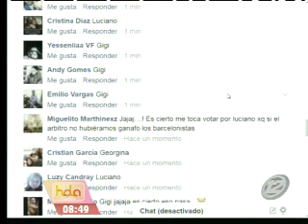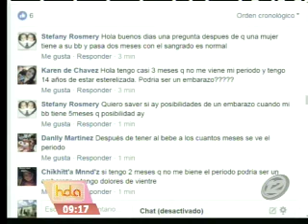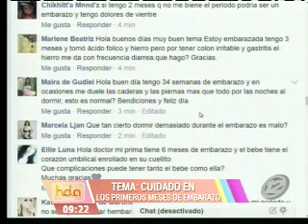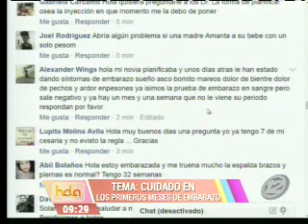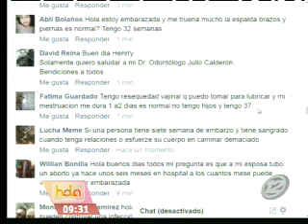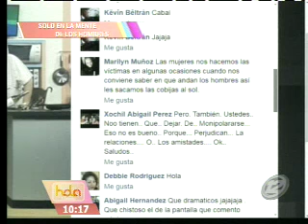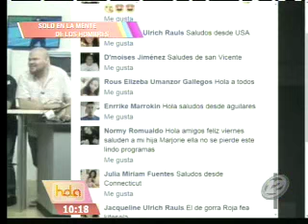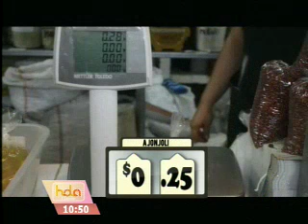Hola El Salvador: Programa del 10 de Marzo del 2017